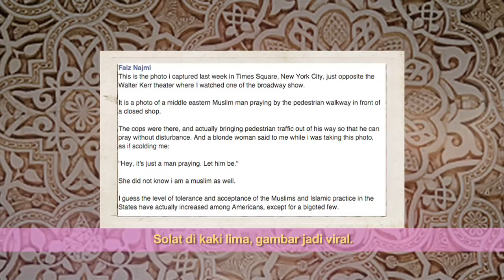MeleTOP - Ramadan Highlight! Ep138 [23.6.2015]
Ini segmen khas untuk Bulan Ramadan ini! Korang dapat tengok aktiviti menarik yang berlaku sepanjang bulan puasa!